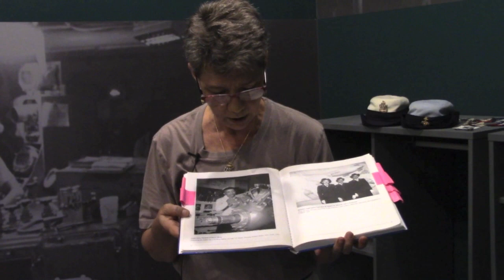Chief Petty Officer Heritage Days: WAVES Presentation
In this video, retired Senior Chief April Maletz and retired Fleet Master Chief Suz Whitman discuss the history of women serving in the Navy, from WAVES to the present day. This presentation was made to chief selects at the Hampton Roads Naval Museum's Chief Petty Officer Heritage Days, August 2019, and was recorded aboard the Battleship Wisconsin.

All videos are produced by the Hampton Roads Naval Museum.